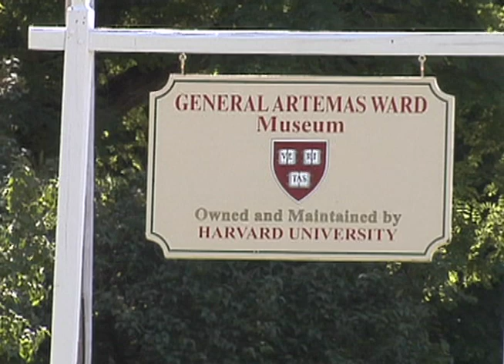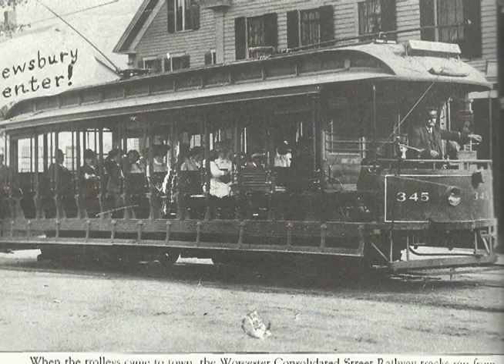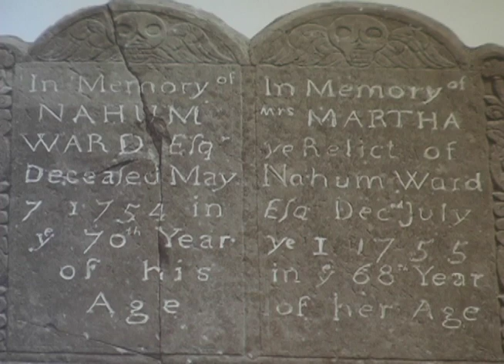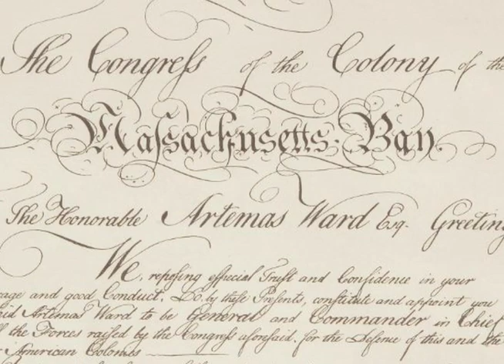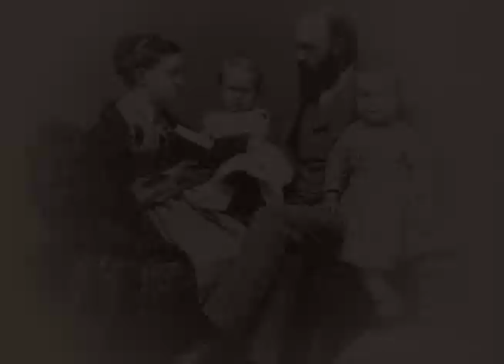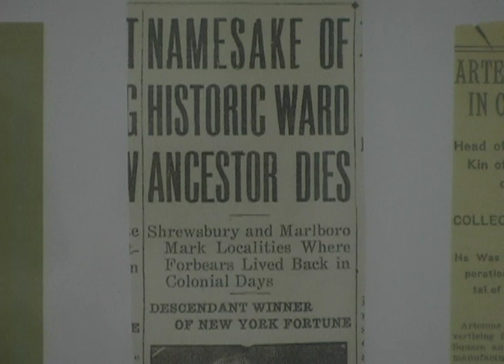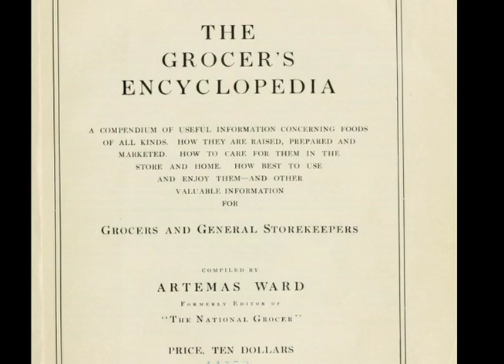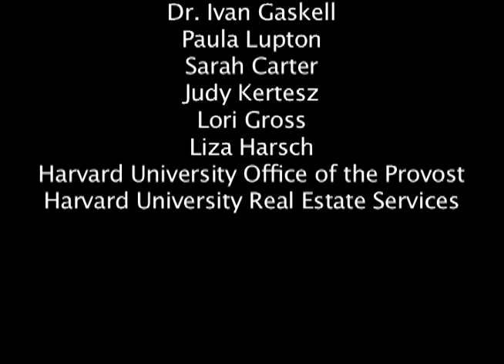The General Artemas Ward House Museum